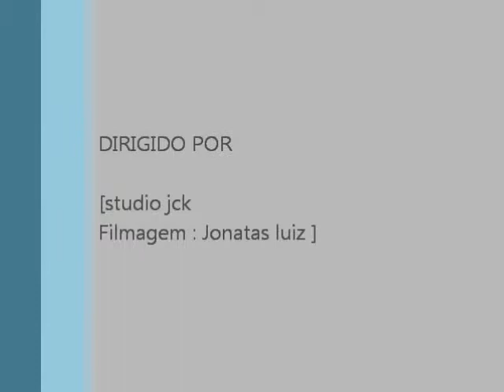funk bassline video